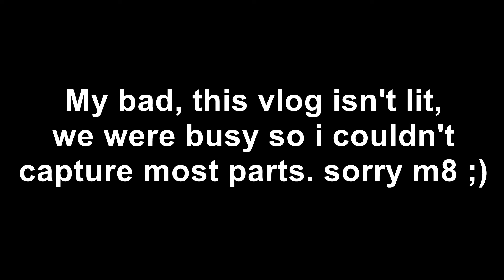JxK Vlogging #2 | Chill day , Not Lit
Videos only a couple times a month.

Link to our channel if you need anything,
Comment on what other thing i should do.
Like the video, it would help a lot.